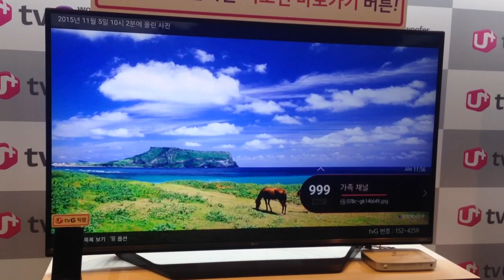LGU+ 큐레이션TV 가족채널 시연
LGU+ 큐레이션TV 가족채널 기능을 정희용 LG유플러스IPTV서비스팀 부장이 시연하고 있습니다. 스마트폰에서 'tv G 직캠' 앱을 내려받으면 카톡하듯 사진이나 동영상을 TV로 전송할 수 있습니다. 그럼 채널999번에서 바로 시청 가능합니다.  전송된 사진이나 동영상을 이용자가 별도로 편집하거나 할 수 있는 기능은 없네요. 날짜별로 자동편성됩니다.